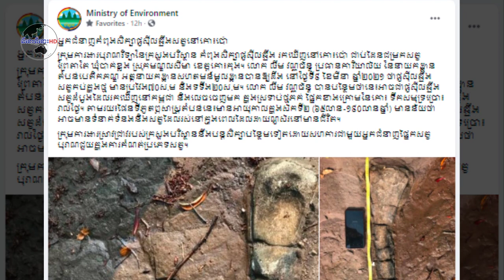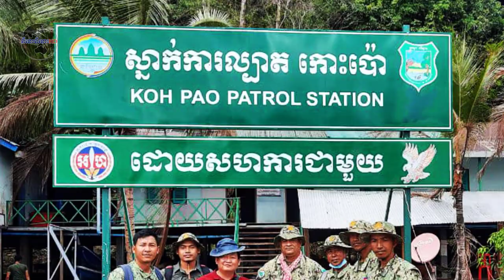អ្នកជំនាញក្រសួងបរិស្ថានពិនិត្យឆ្អឹងសត្វអាចមានអាយុកាល ៦៥លាន-១៩០លានឆ្នាំ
ឆាណែលនេះបង្កើតឡើងសម្រាប់ 🎀
ចែករំលែកចំណេះដឹងគ្រប់បែបបទ 🎀
  ▁ ▂ ▄  អគុណសម្រាប់ការគាំទ្រ ▄ ▂ ▁

░▒▓█ សូមបញ្ជាក់ █▓▒░
១.សូមបញ្ចេញមតិប្រកបដោយក្រមសីលធម៌!
២.យើងមិនឆ្លើយតបគ្រប់ការបញ្ចេញមតិនោះទេ!
៣.យើងខ្ញុំមិនមាននិន្នាការបក្សនយោបាយ
ខាងណានោះឡើយសូមជម្រាបទុកជាដំណឹង !
សូមអគុណ-𝓣𝓗𝓐𝓝𝓚𝓢!
តន្ត្រី: Youtube Free Music
រូបភាព: From Google, Another..!
ប្រភព : Ministry of Environment
 ░▒▓█វីដេអូពេញនិយមខាងក្រោម█▓▒░
+ស្ដេចខ្មែរដែលកសាងអង្គរមុនគេ
+ហេតុអ្វីបារាំងមិនឲ្យព្រះអង្គម្ចាស់
“មុនីរ៉េត” ឡើងសោយរាជ្យ - បែជាជ្រើសរើស
+ស្វែងយល់ខ្លោងទ្វារទាំង៥នៃអង្គរធំ
ទ្វាជ័យ
ទ្វារខ្មោច
ទ្វារទន្លេអុំ
ទ្វារដីឆ្នាំង